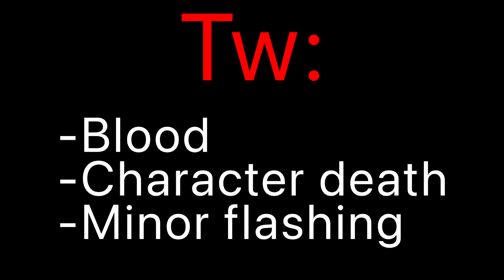(13+) I hope you love me back // Animation meme // Behind The Monitor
WARNING: The following content has blood, characters death, and minor flashing.

This is a concept I want to work with. Kara (or chromecat.png) possessed a computer. I’m still trying to build a plot line. Feel free to give me some ideas in the comments.